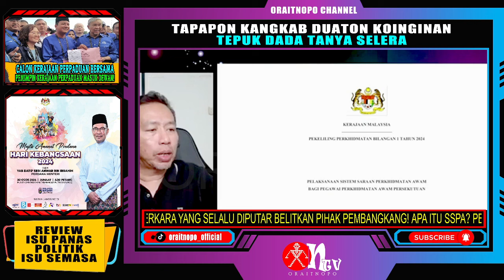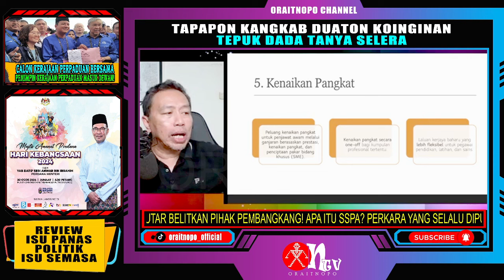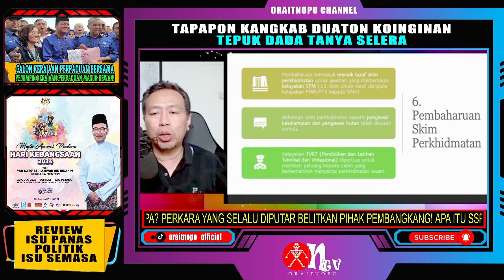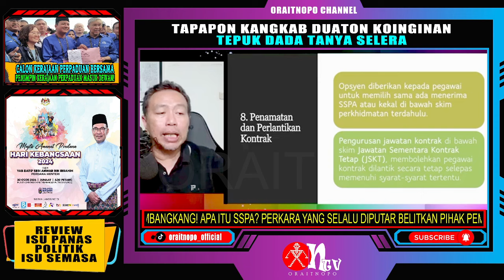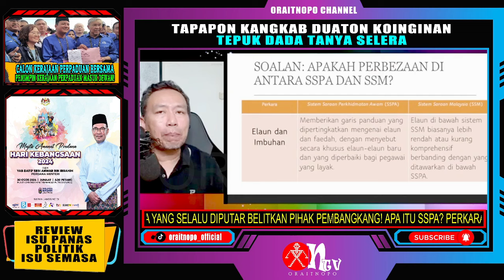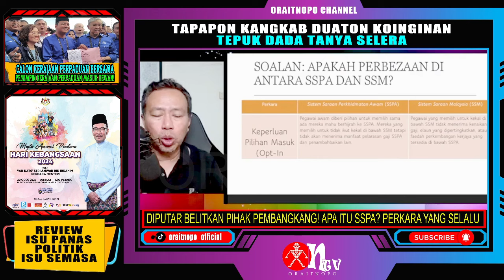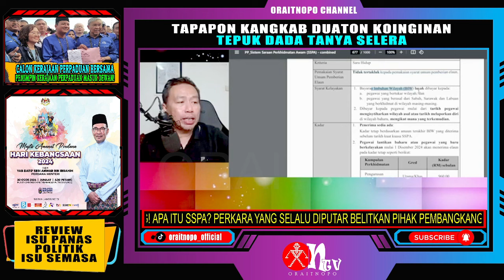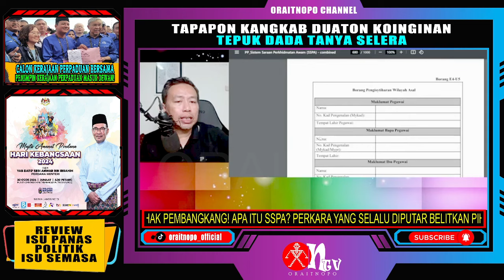APA ITU SSPA? PERKARA YANG SELALU DIPUTAR BELITKAN PIHAK PEMBANGKANG!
TERBAIK PENCERAHAN DARI BRO ISWARDY! APA ITU SSPA? PERKARA YANG SELALU DIPUTAR BELITKAN PIHAK PEMBANGKANG!

Sumber Video
YT Bro ISwardy